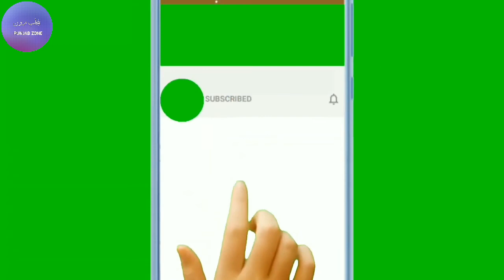MF 385 TRAILER 30 FEET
Mf 385 20 MODEL back 30 feet TRAILER